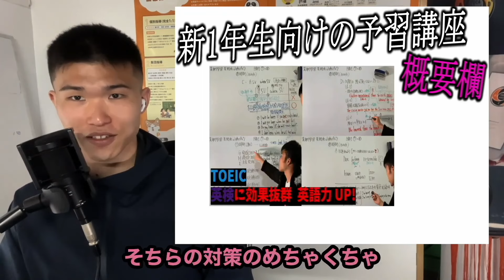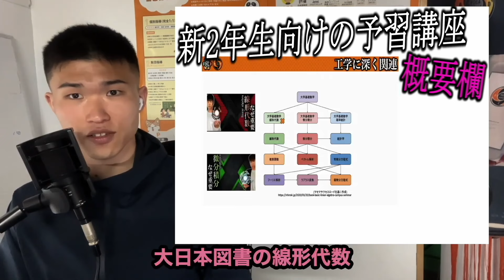【まさか】高専生 こんな勉強でテスト対策してないよなァ!? ( ) 6選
▼高専卒旧帝大生の話が聞ける無料学習相談はこちら！
▼高専生のための教育事業「高専テクノゼミ」のHPはこちら！

【ボランティア】高専動画 ネタのためのアンケート

【無料】高専から大学３年次編入  編入試験 過去問 解答・解説付き

【高専2~4年生限定】線形代数・微分積分I 春季講習2024

📝授業資料 無料公開 申し込みアンケート

✅オンライン短期受講生 体験授業申し込みフォーム